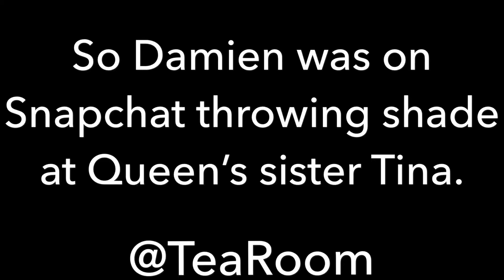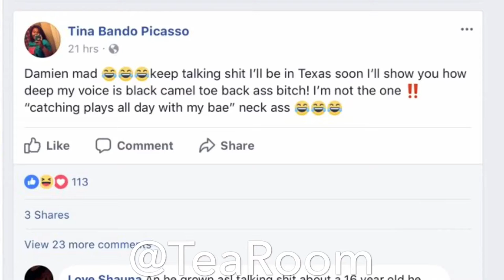DAMIEN THROWS SHADE AT QUEEN'S SISTER!!!!